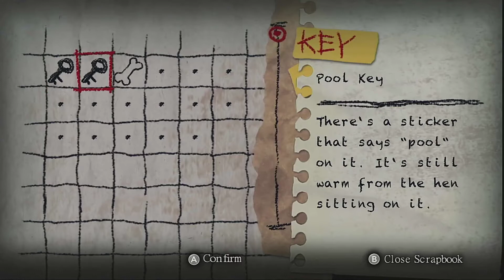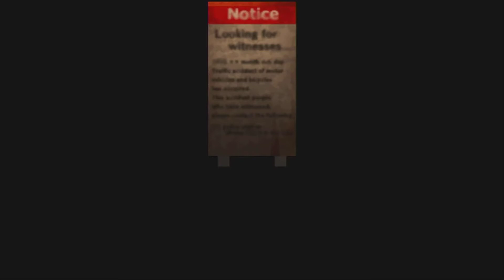Yomawari Night Alone Episode 5 - From The Bush... I Strike!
She's in da bush!!!